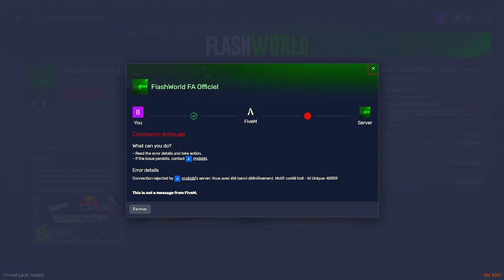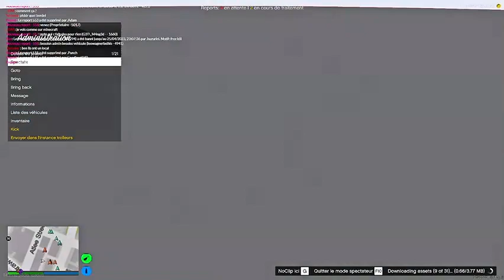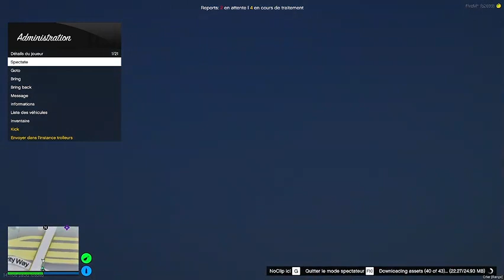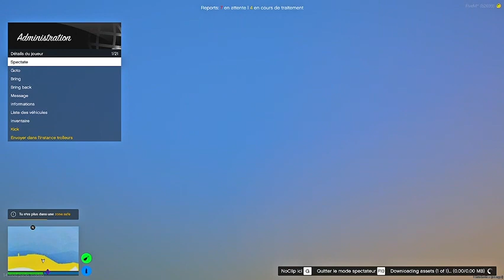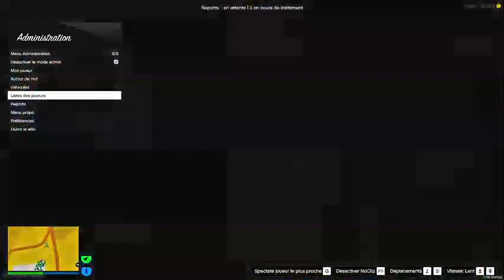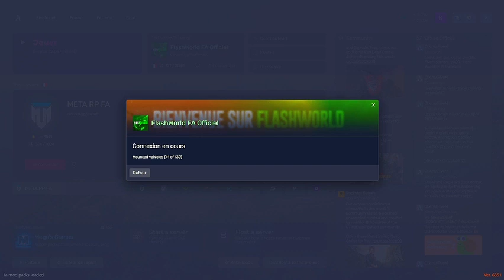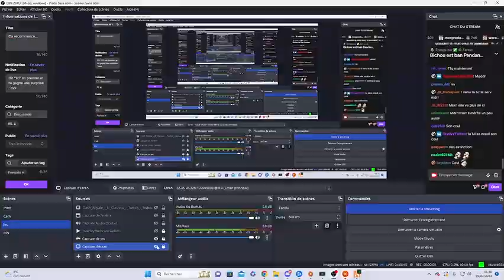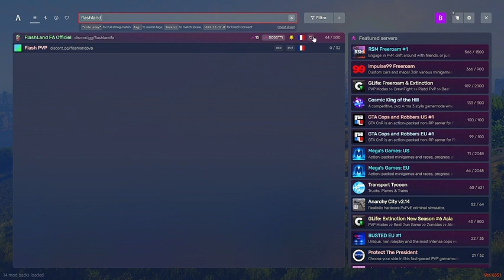Bichou - GTA RP - Troll Sur flashword (épisode Troll)